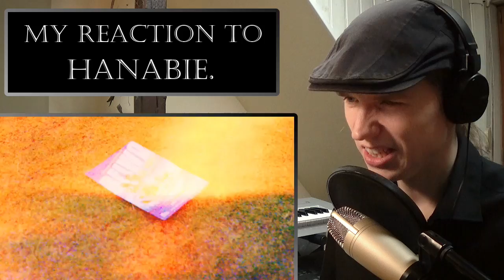HANABIE. - Be the GAL~Early Summer ver. [MV] (Reaction)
When you also like this song please show your love and support this amazing Band. Thank you
                    🔽 Here can you find me 🔽